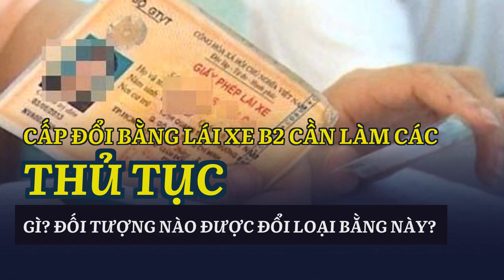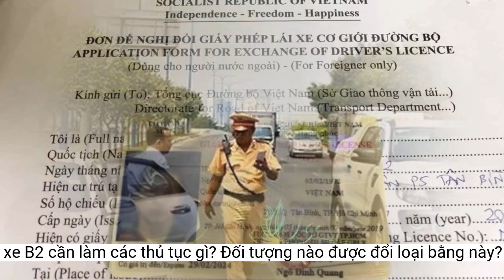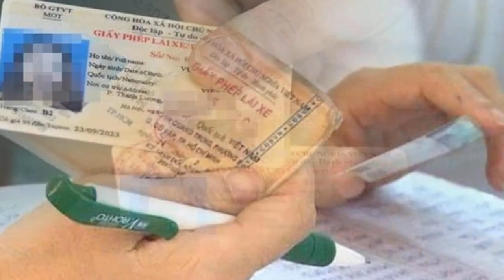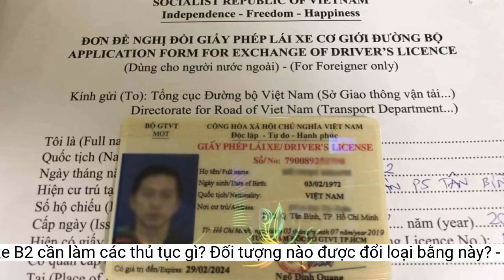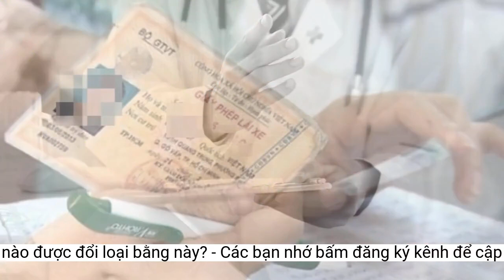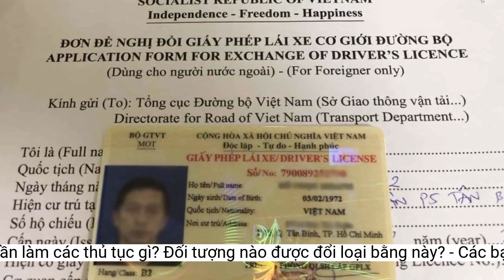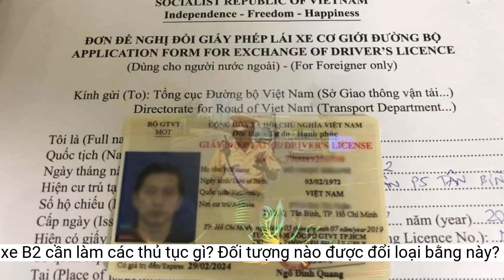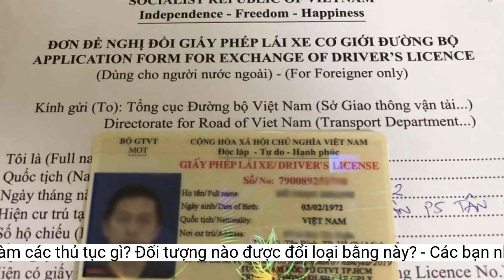Cấp đổi bằng lái xe B2 cần làm các thủ tục gì? Đối tượng nào được đổi loại bằng này?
Để đổi bằng lái xe B2 người dân cần làm gì? Đối tượng nào được đổi loại bằng này? Chuyên trang Gia đình & Xã hội tổng hợp các thông tin liên quan để độc giả tham khảo.g) Người nước ngoài cư trú, làm việc, học tập tại Việt Nam, có giấy chứng minh thư ngoại giao, giấy chứng minh thư công vụ, thẻ tạm trú, thẻ cư trú, thẻ lưu trú, thẻ thường trú với thời gian từ 03 tháng trở lên, có giấy phép lái xe quốc gia còn thời hạn sử dụng, nếu có nhu cầu lái xe ở Việt Nam được xét đổi sang giấy phép lái xe tương ứng của Việt Nam;
Điều 37 Thông tư 12/2017/TT-BGTVT, được sửa đổi bởi Điểm a, Khoản 6 Điều 2 Thông tư 01/2021/TT-BGTVT quy định:
Để được đổi bằng lái xe B2 cần đáp ứng đầy đủ các điều kiện theo quy định. Ảnh minh họa: TL
c) Người Việt Nam, người nước ngoài định cư lâu dài ở Việt Nam đã có giấy phép lái xe Việt Nam đổi từ giấy phép lái xe nước ngoài, khi hết hạn nếu có nhu cầu được đổi giấy phép lái xe;
Người lái xe phải có sức khỏe phù hợp với loại xe, công dụng của xe. Bộ trưởng Bộ Y tế chủ trì, phối hợp với Bộ trưởng Bộ Giao thông vận tải quy định về tiêu chuẩn sức khỏe của người lái xe, việc khám sức khỏe định kỳ đối với người lái xe ô tô và quy định về cơ sở y tế khám sức khỏe của người lái xe.
Người đủ 18 tuổi trở lên được lái xe mô tô hai bánh, xe mô tô ba bánh có dung tích xi-lanh từ 50 cm3 trở lên và các loại xe có kết cấu tương tự; xe ô tô tải, máy kéo có trọng tải dưới 3.500 kg; xe ô tô chở người đến 9 chỗ ngồi;
Người đủ 21 tuổi trở lên được lái xe ô tô tải, máy kéo có trọng tải từ 3.500 kg trở lên; lái xe hạng B2 kéo rơ moóc (FB2);
đ) Người có giấy phép lái xe do ngành Công an cấp sau ngày 31/7/1995 còn thời hạn sử dụng, khi thôi không tiếp tục phục vụ trong ngành Công an (xuất ngũ, chuyển ngành, nghỉ hưu, chấm dứt hợp đồng lao động trong Công an nhân dân), nếu có nhu cầu được đổi giấy phép lái xe;
b) Người có giấy phép lái xe của ngành giao thông vận tải cấp bị hỏng;
h) Khách du lịch nước ngoài lái xe đăng ký nước ngoài vào Việt Nam, có giấy phép lái xe quốc gia còn thời hạn sử dụng, nếu có nhu cầu lái xe ở Việt Nam được xét đổi sang giấy phép lái xe tương ứng của Việt Nam;
a) Người Việt Nam, người nước ngoài được đào tạo, sát hạch, cấp giấy phép lái xe tại Việt Nam;
Căn cứ Khoản 1, Điều 60 Luật Giao thông đường bộ 2008 quy định về bằng lái xe B2:
Người đủ 16 tuổi trở lên được lái xe gắn máy có dung tích xi-lanh dưới 50 cm3;
Đối tượng nào thì được đổi lại bằng lái xe B2?
Người đủ 27 tuổi trở lên được lái xe ô tô chở người trên 30 chỗ ngồi; lái xe hạng D kéo rơ moóc (FD);
d) Người có giấy phép lái xe quân sự còn thời hạn sử dụng khi thôi phục vụ trong quân đội (phục viên, xuất ngũ, chuyển ngành, nghỉ hưu, chấm dứt hợp đồng lao động trong các doanh nghiệp quốc phòng…), nếu có nhu cầu được đổi giấy phép lái xe;
Đối tượng được đổi bằng lái xe B2:
Như vậy, người đủ 21 tuổi trở lên có thể thi bằng lái xe B2.
Tuổi tối đa của người lái xe ô tô chở người trên 30 chỗ ngồi là 50 tuổi đối với nữ và 55 tuổi đối với nam.
Người đủ 24 tuổi trở lên được lái xe ô tô chở người từ 10 đến 30 chỗ ngồi; lái xe hạng C kéo rơ moóc, sơ mi rơ moóc (FC);
Bao nhiêu tuổi thì có thể thi bằng lái xe B2?
e) Người có giấy phép lái xe mô tô của ngành Công an cấp trước ngày 1/8/1995 bị hỏng có nhu cầu đổi, có tên trong sổ lưu được xét đổi giấy phép lái xe mới;i)